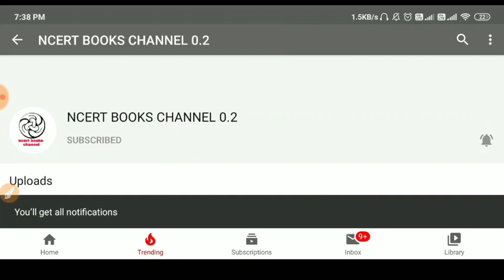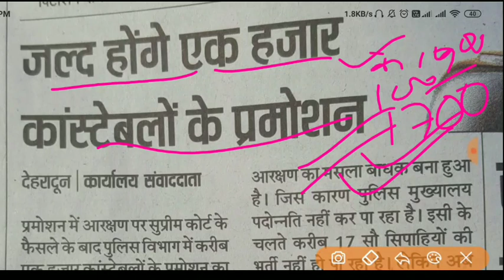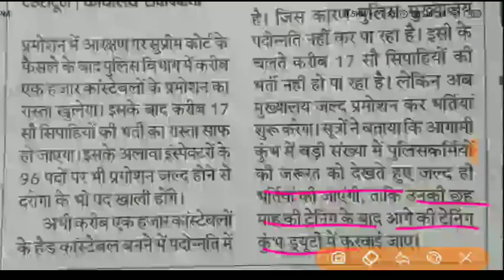UTTRAKHAND POLICE BHARTI 2020|| 1700 पदों पर उत्तराखंड पुलिस भर्ती 2020